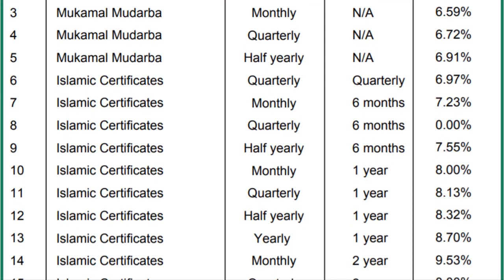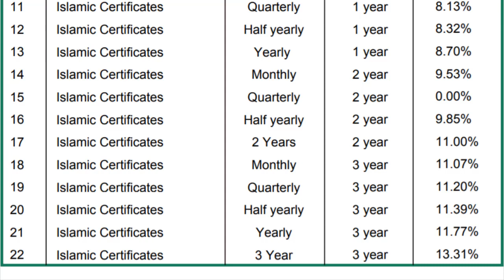13.31% Annual Profit Rate through NRSP Islamic Certificate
13.31% Annual Profit Rate through NRSP Islamic Certificate

5 Things You Need to Know Before Taking Bank Loan